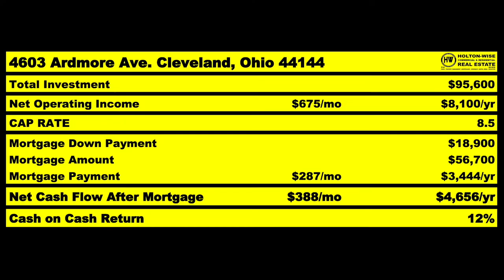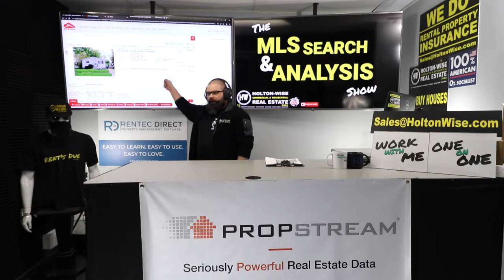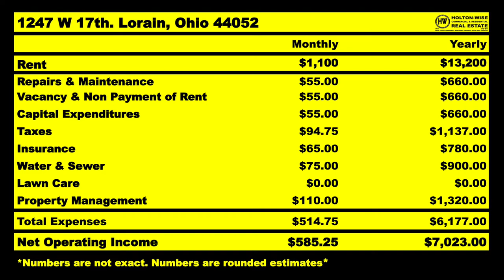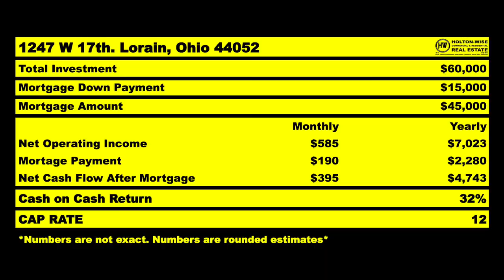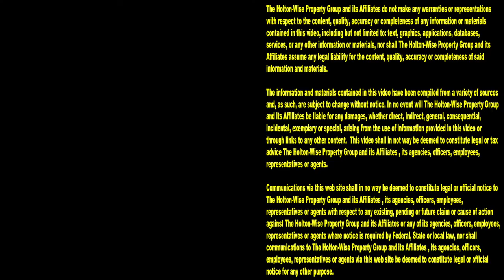Palm Beach Landlords Started Investing with $15,000 | MLS Search & Analysis 1,714 - 1247 W 17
If you can't afford to buy properties in Palm Beach, but you still want to be a landlord, start buying long distance real estate. During the 1,714th episode of The MLS Search & Analysis Show, out of state investing expert James Wise is helping two Palm Beach landlords start investing out of state with a property in Lorain, Ohio that's only going to cost them $15,000.

📺 HELPFUL RESOURCES
Holton-Wise FAQ